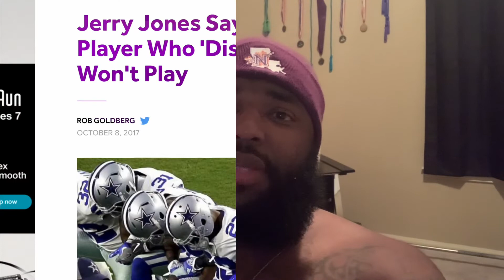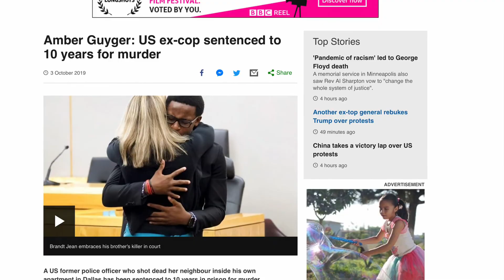Boycott all U.S professional sports 2020: A reaction to the Drew Brees protest comment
A reaction to the Drew Brees protest comment